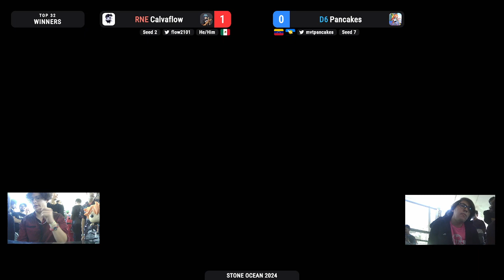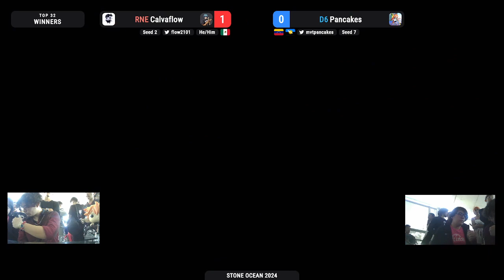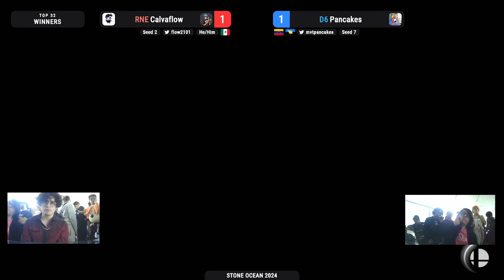Stone Ocean 2024 - RNE-Calvaflow vs. D6-Pancakes